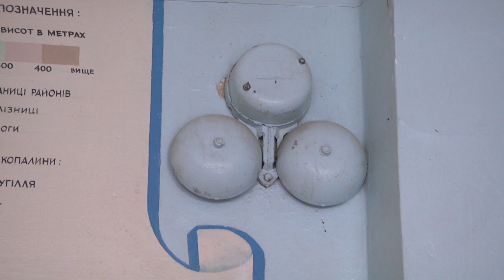У тернопільській школі запрацювало шкільне радіо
Шкільне радіо запрацювало в тернопільській школі № 27 імені Віктора Гурняка. Це проєкт "Шкільного громадського бюджету 2020". Про це розповіла директорка школи Людмила Ільчук.